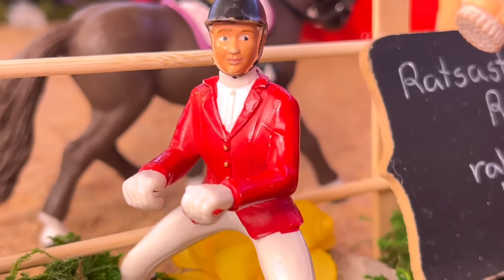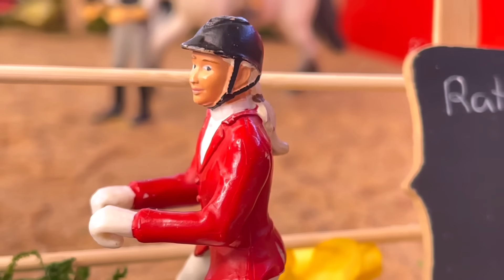SALAISUUKSIEN RATSASTUSLEIRI |osa 1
Tästä se alkaa! Ensi viikolla lähden Helsinkiin ja Powerparkkin, joten en osaa vielä sanoa tarkkaa päivää jolloin seuraava osa tulee.Mutta kuten aina, yritän parhaani jotta saisin sen nopeasti teille:)